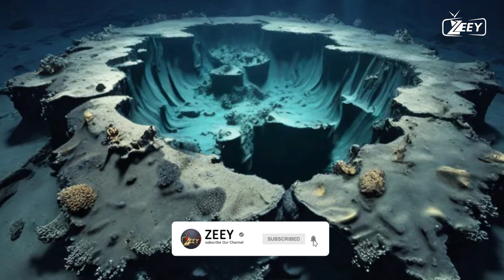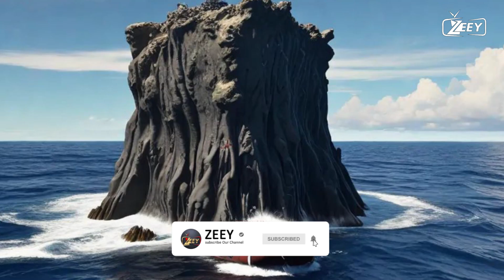Descending into the Mariana Trench: Unveiling the Deepest Secrets of the Ocean!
"Join us as we descend into the depths of the Mariana Trench, the deepest part of Earth's oceans! In this video, we unveil the hidden secrets of this mysterious underwater world, exploring the unique creatures, extreme pressures, and uncharted landscapes that lie at the bottom of the trench. From the discovery of new species to the cutting-edge technology used to explore this abyss, we’ll take you on an incredible journey to uncover the wonders of our planet's most extreme environment. Prepare for an adventure into the deepest parts of the ocean!"